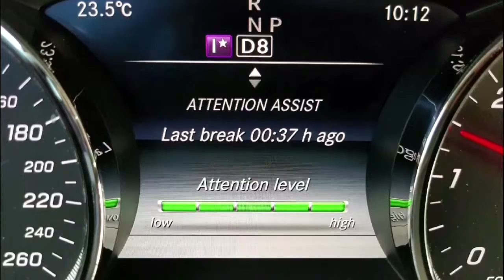Sivota Taxi Service/